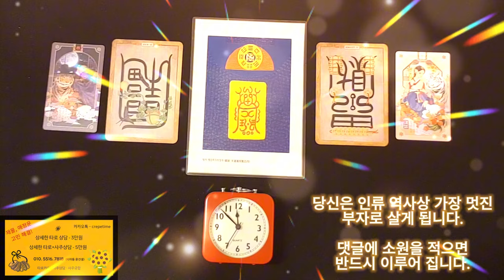급한 돈이 딱! 들어오는 초특급 부자 주파수로 모두들 부자로 거듭나세요, 당신은 인류 역사상 가장 멋진 부자로 살게 됩니다